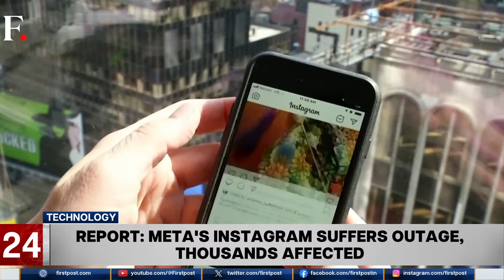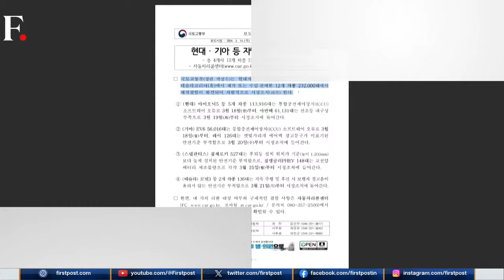Fast and Factual LIVE| Haiti: Gang Leader and Member of Jimmy "Barbeque" Cherizier's Alliance Killed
A prominent Haitian gang leader has been killed by police amid escalating violence.

Also on the show:
-  The United States will submit a draft resolution to the United Nations Security Council urging for a Gaza ceasefire.
-  Mexico has said that it will provide protection and support to migrants affected by the Texas border law.
-  Indian Prime Minister Narendra Modi landed at Bhutan’s Paro International Airport this morning.
-  The US Department of Justice and 15 states have sued tech giant Apple.